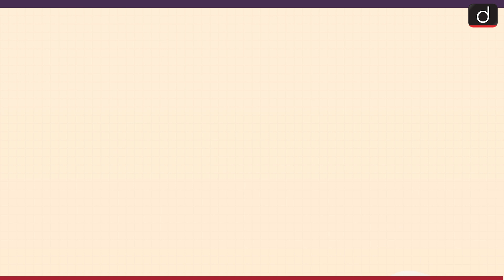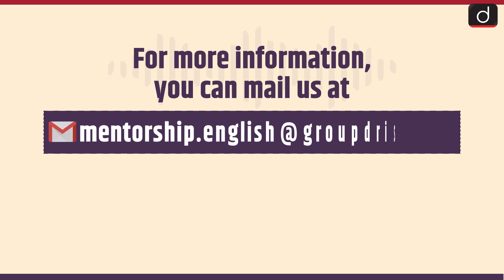Drishti Mentorship Programme Integrated 2024 | Drishti IAS English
Drishti IAS brings the Drishti Mentorship Programme (Integrated)-2024 for the candidates preparing for the Civil Services Examination 2024. The programme will cater to the demands of the Prelims as well as the Mains examination.

Programme Highlights
● Available in English and Hindi Medium
● Well-equipped library (In Offline Mentorship)
● Availability of mentors
● Regular answer writing practice
● Special focus on CSAT
● Value-added material
● Access to Drishti Prelims and Mains Test Series
● Special focus on essay and ethics
● Performance-based Feedback System

Programme Starting on 23rd October 2023

Admissions Open | Enrol Now